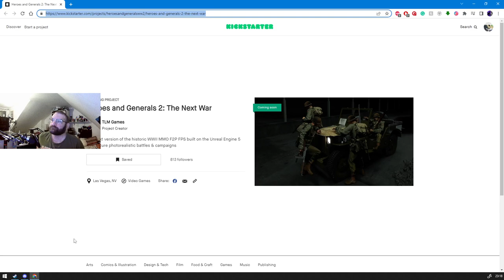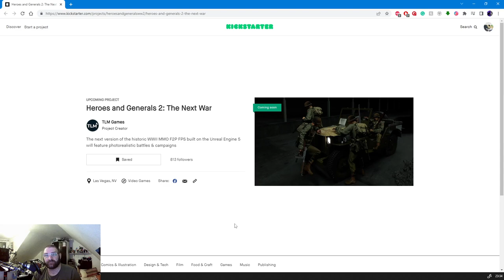Cobras reaction to H&G 2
You asked, here is my reaction/Take on H&G 2.0 and My hopes for the new Owners TLM Games I hope they Listen and learn from RETO's Lack of understanding of their player base

so IF you got the Coin Toss it their Way IF you feel that You like my work then please Hit the Like, Subscribe, and Maybe even toss me a Coin or two Via my Paypal

Thank you to Pandemics for Bring me this and wanting me to Comment.